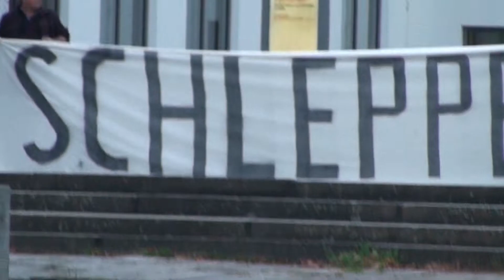2019 10 23 Wollen wir wirklich eine neue Heimat Dresden 2025 ?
Bürgerproteste vor dem Dresdener Hygienemuseum